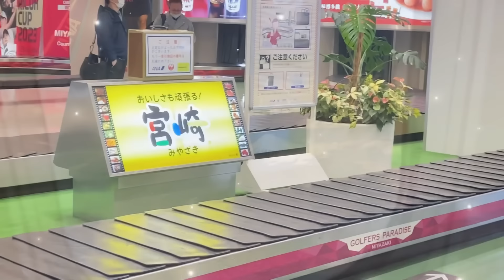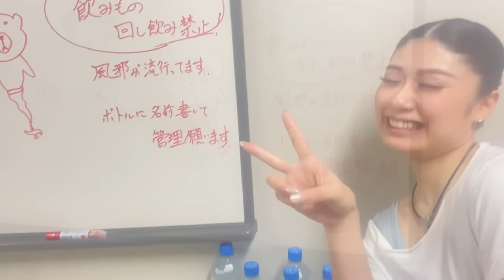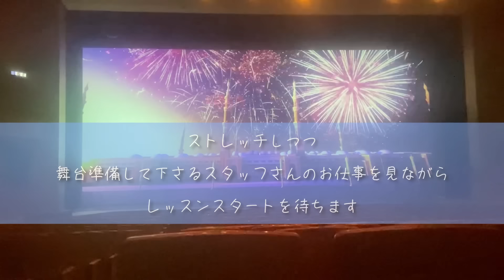【アラジン宮崎公演Vlog】ダンサー達の恋愛・食事・ほのぼのオフ（おまけ ヤマカイさんの歌付き）前編 Day 1〜2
1/25アラジン 宮崎公演、ありがとうございました🧞‍♂️

今回はDay 1〜2の様子をvlog にしました💫

一緒に旅してる気分で楽しんで見て頂けますように✨

今後もアラジンの事、
私のプライベートの事など、
他のお仕事などなど、
upしていけたらと思います🫧

*･゜ﾟ･*:.｡..｡.:*･'･*:.｡. .｡.:*･゜ﾟ･*

ヤマカイバレエ団の皆様
スタッフさま

*･゜ﾟ･*:.｡..｡.:*･'･*:.｡. .｡.:*･゜ﾟ･*

@ ayano_ueda_39_

X
@ ayada39